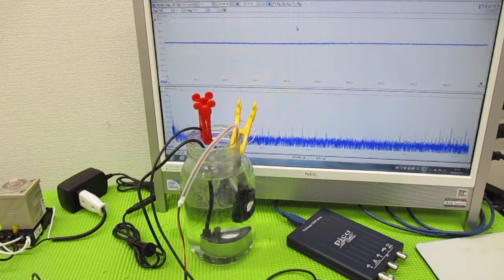メガヘルツの超音波発振制御プローブを利用した実験動画 ultrasonic-labo